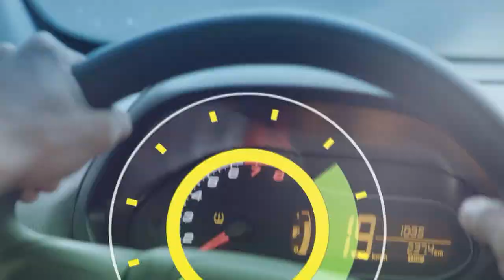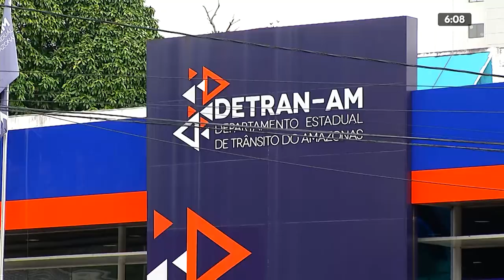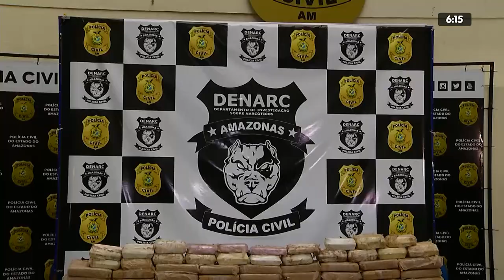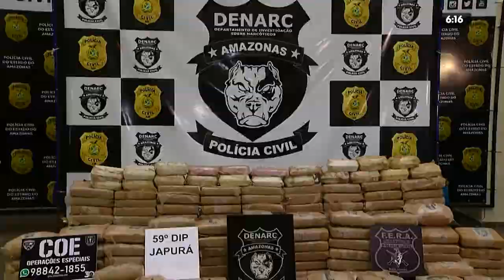6H NOTÍCIAS 24 01 2020 01º BLOCO